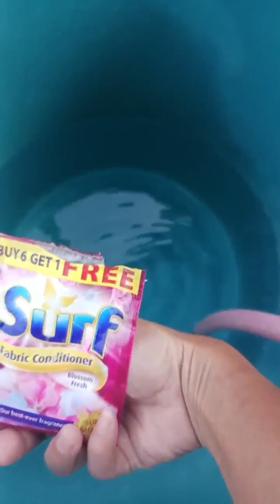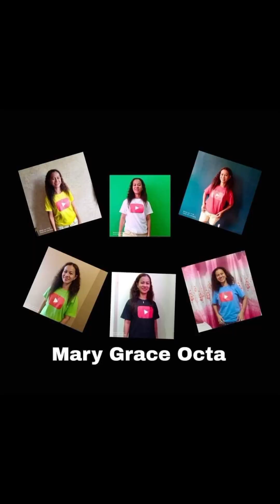Laba Dami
School Uniforms